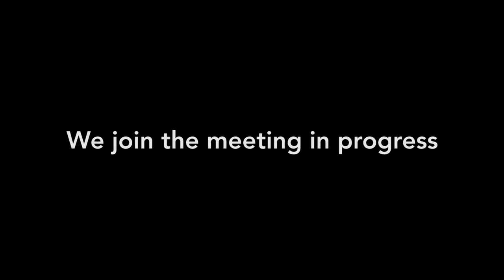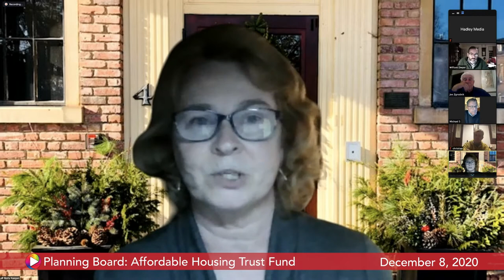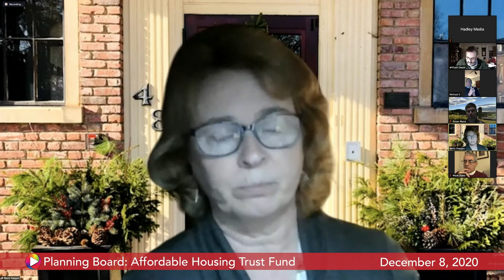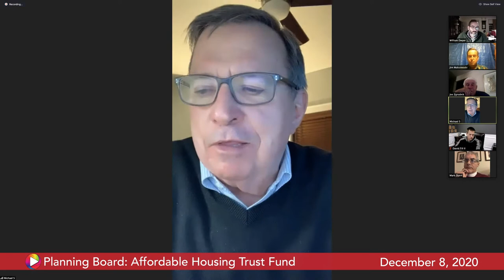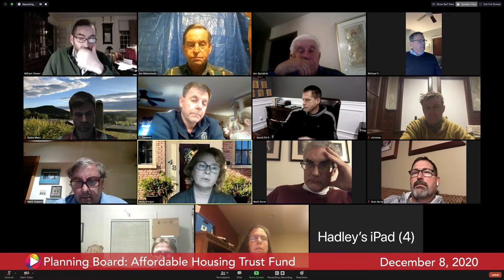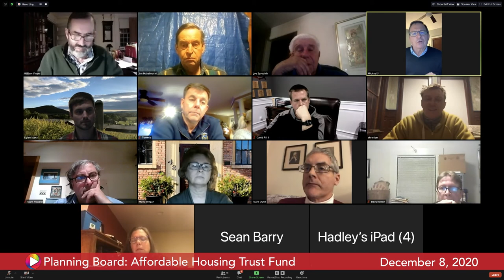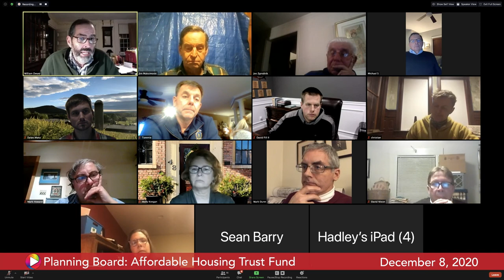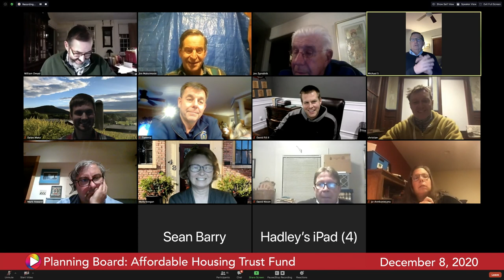Planning Board Public Hearing, December 8, 2020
Affordable Housing Trust Fund discussion.